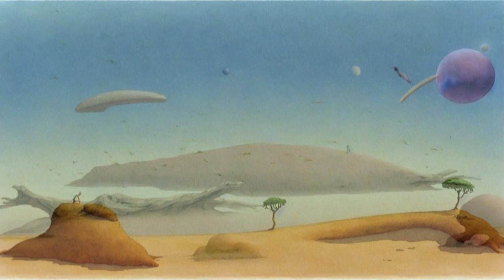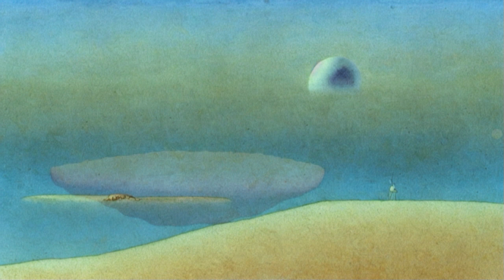Phrozenlight - Alien Future